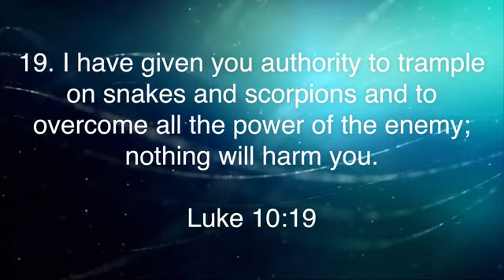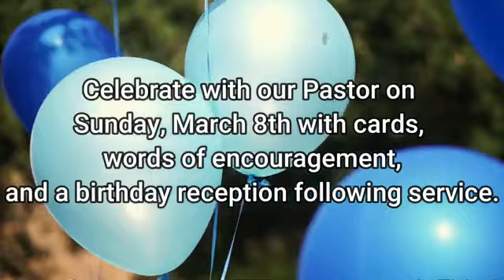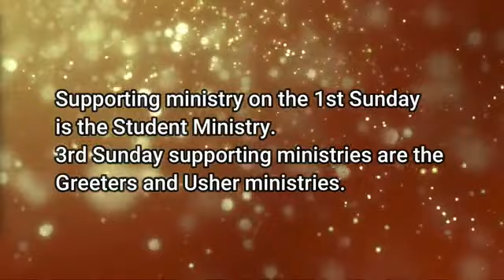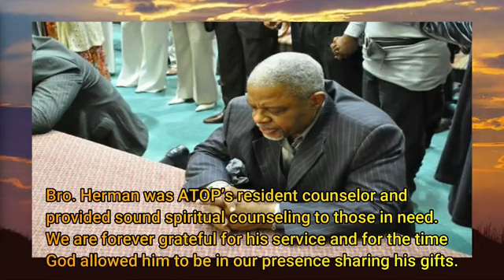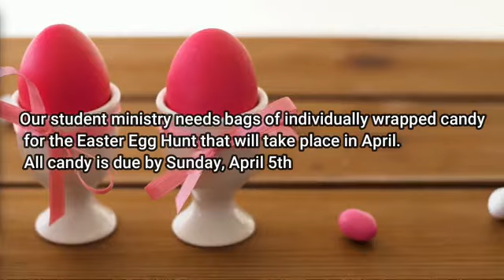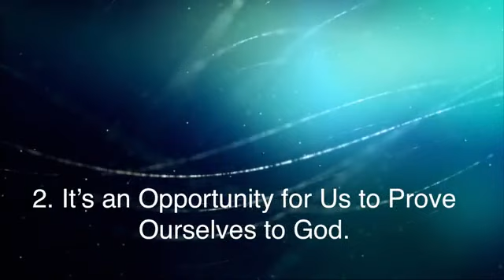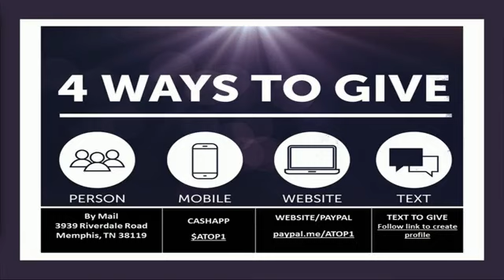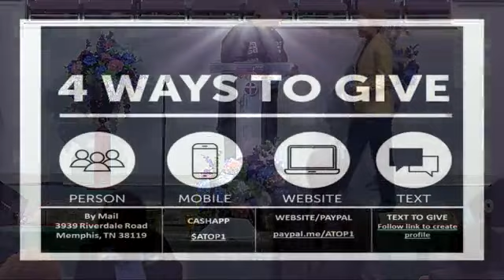This is Only a Test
Scripture: Genesis 22: 1-2 (NKJV)
Anointed Temple of  Praise